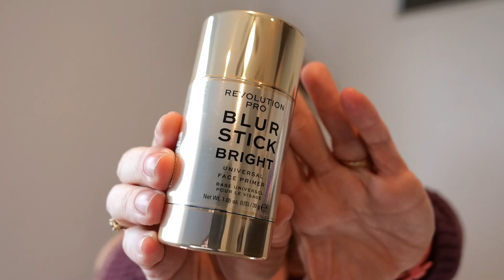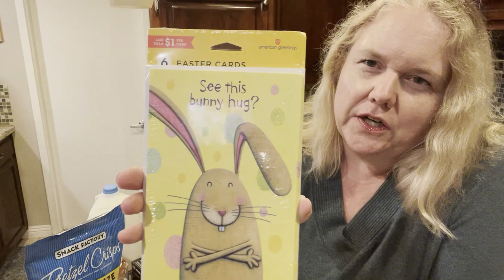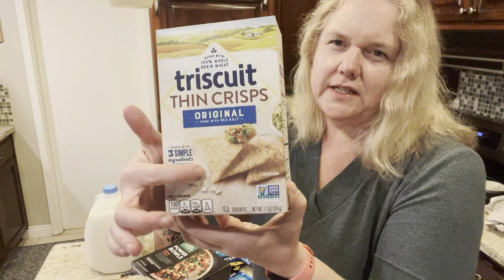Target Haul and Try on March 2023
0:00 Target Haul
10:13 Target Grocery Haul
13:46 Try on